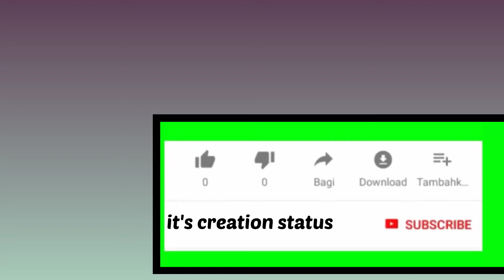Subscribe kaise karen| Subscriber kaise badhaye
YouTube video kaise download kare
YouTube video kaise upload kare
YouTube chennal ko kaise video upload kare

Vo)) LTE
Description
New Trending Status 2021 | New Hindi Song Whatsapp Status
2021 | New Mood Feel the Status
status love video whatsapp status hindi song whatsapp status
new song Love song whatsapp status videos Romantic song
whatsapp status videos sad song whatsapp status videos
Whatsapp sad status whatsapp video whatsapp status video
whatsapp sad status in hindi whatsapp video status